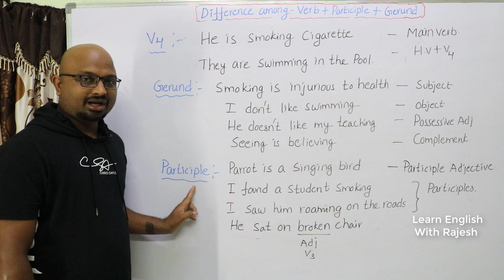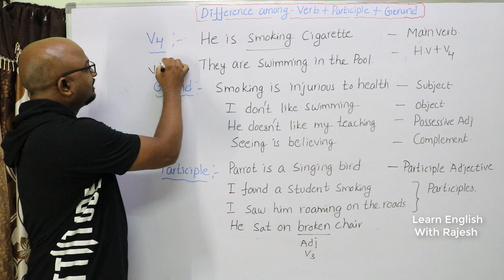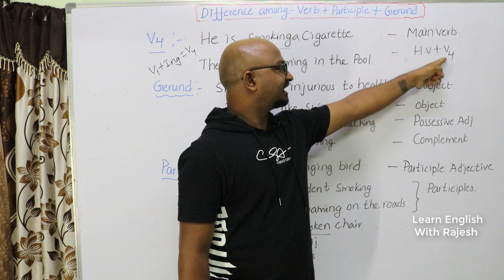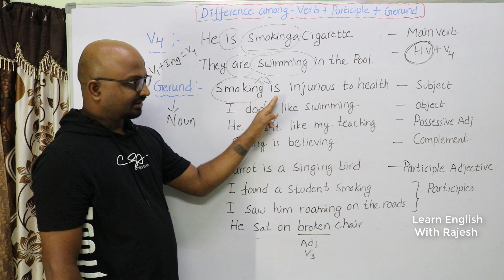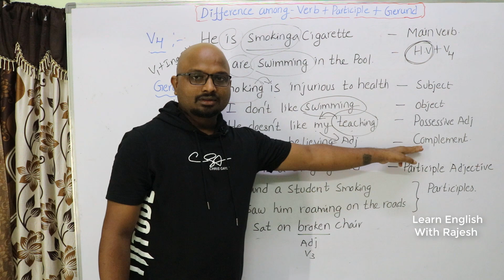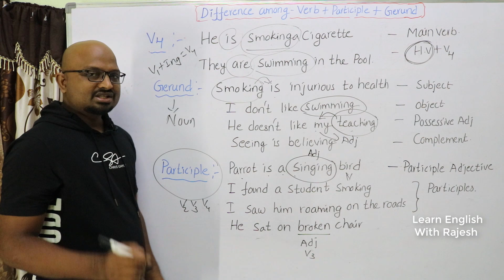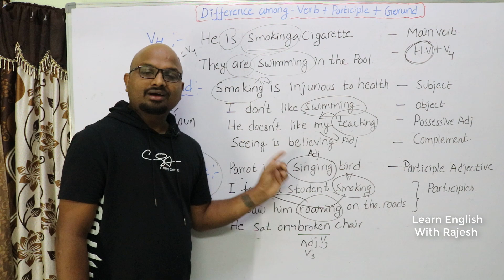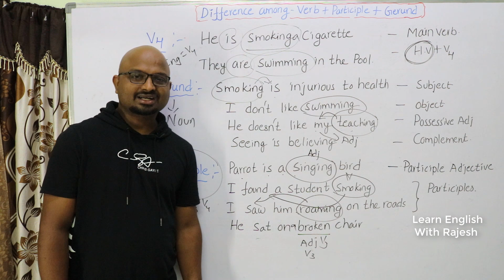Swimming అనే పదాన్ని Verb గా Gerund Noun గా & Participle గా చిన్న ట్రిక్ ద్వారా ఎలా గుర్తించవచ్చు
Resume Writing, Tell me about Yourself, Group Discussion, Interview Skills, తెలుగు లో మొదటినుంచి నేర్చుకోవడానికి. ఈ లింక్ ని క్లిక్ చేయండి.